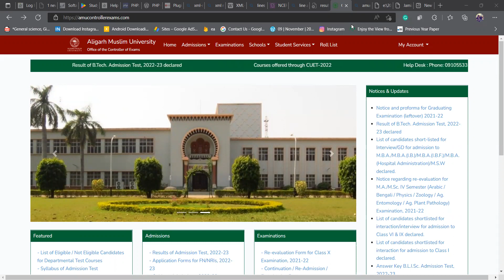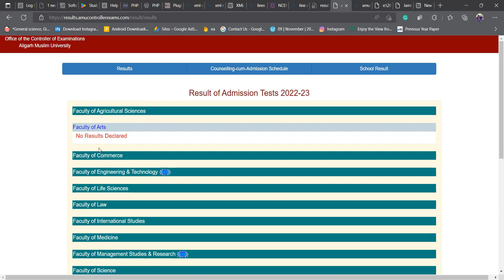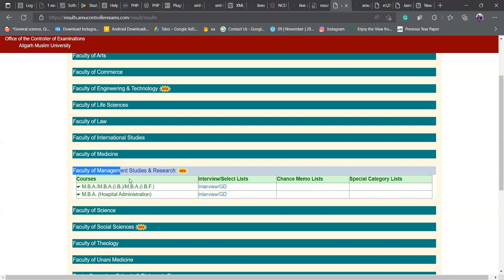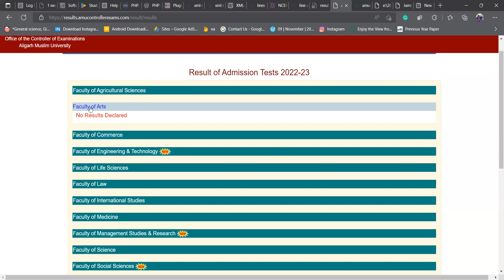When AMU will declare result for BA || BA result kab aayega || AMU BA result will release soon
3-4 classes per week
Daily revision
Monthly mock test
24×7 group discussion
Strategy classes
personal assistant